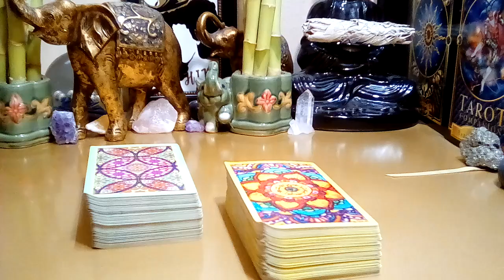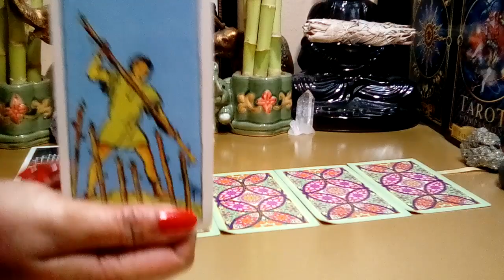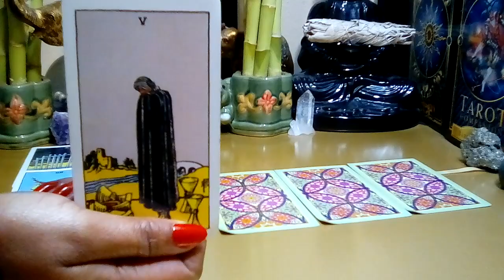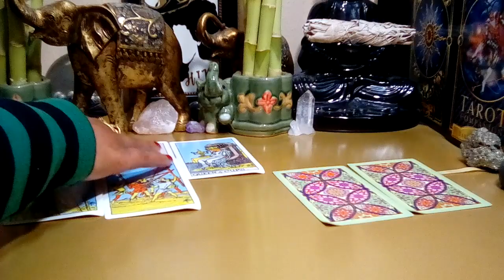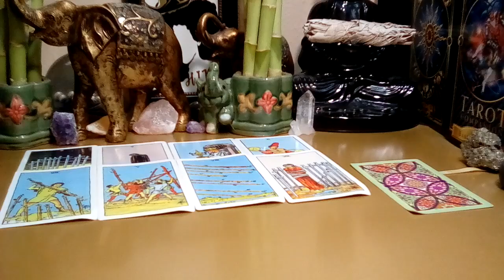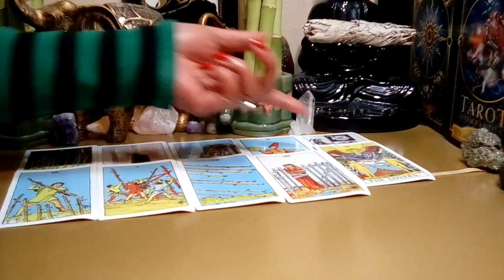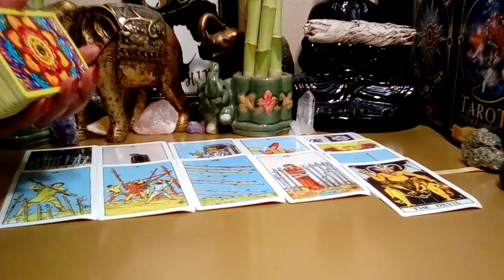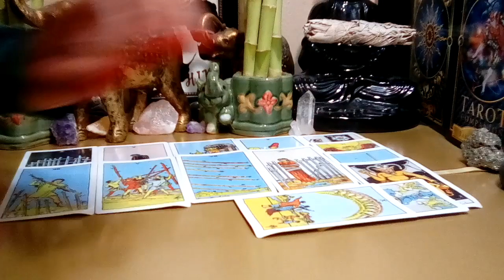Cancer: November 2021 **Full On Fight! They Betrayed You!** (Behind The Scenes)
Cancer November 2021 Tarot Love Reading.

Decks Used:
Cosmic Tarot
Crystal Visions
The Pictorial Key
Rider-Waite Tarot